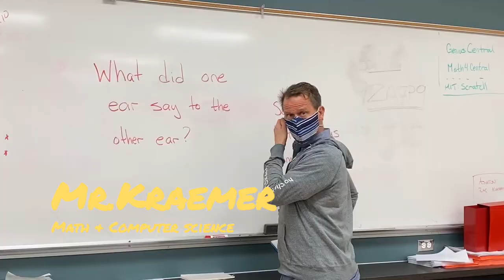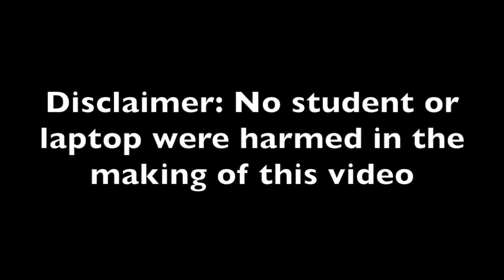Burnaby Central's Full House